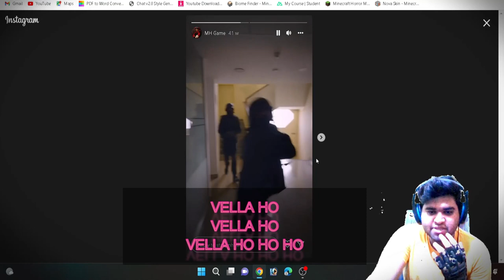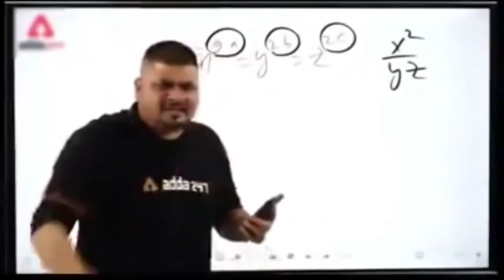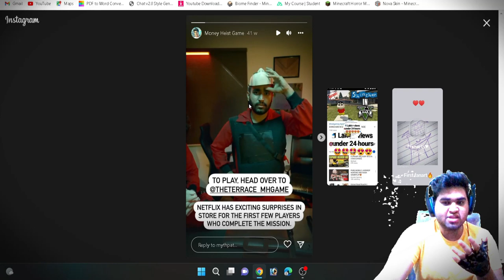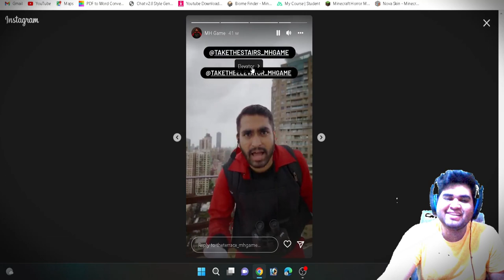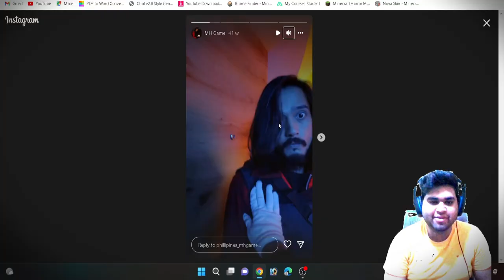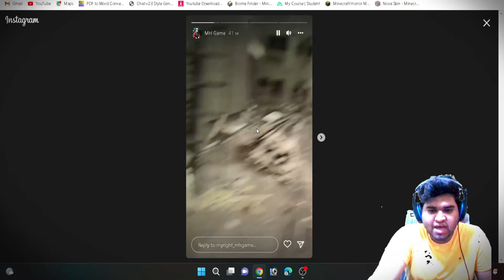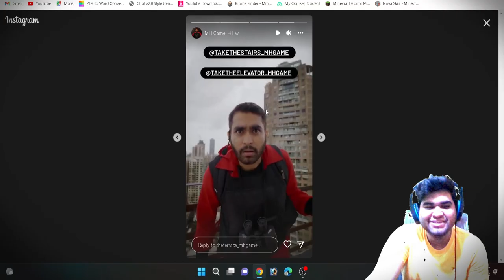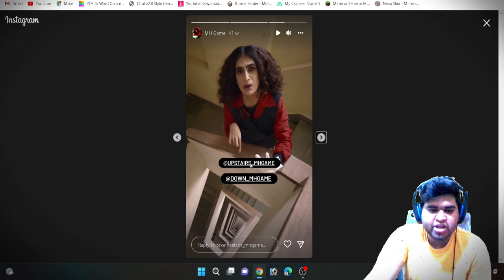SECRET MISSION WITH MYTHPAT BRO |MYTHPAT BHAI NE CALL PE BAAT KIYA 😍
GAME-SECRET MISSION WITH MYTHPAT BRO |MYTHPAT BHAI NE CALL PE BAAT KIYA 😍

MINE CREAFT
NTERNET CAFE SIMULATOR 2
GTA V